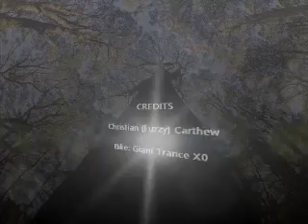Dandenong Ranges MTB 070712.wmv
The best bits of a recent ride in the Dandenong Ranges shot with my new GoPro Hero2. Awesome fun planning the ride in Basecamp, uploading it into the Garmin Edge 705, then capturing it all unfold with the GoPro! Love it :-)